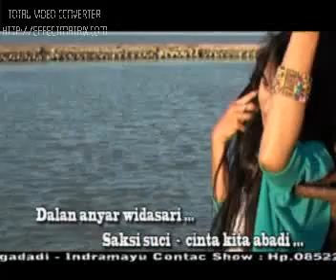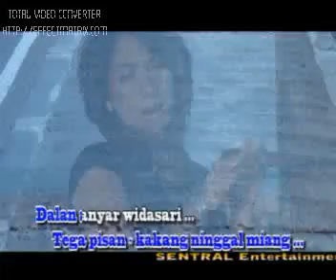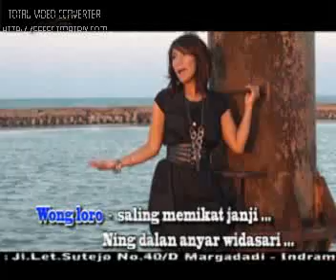TARLING DALAN ANYAR WIDASARI Voc Susan S Cipt Nano Suwarno Dhozer